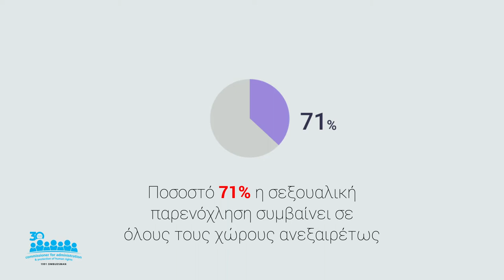Awareness Campaign for harassment and sexual harassment in the work place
Commissioner for Administration and the Protection of Human Rights (Ombudsman) awareness campaign for harassment and sexual harassment in the work place, as an Equality Body.